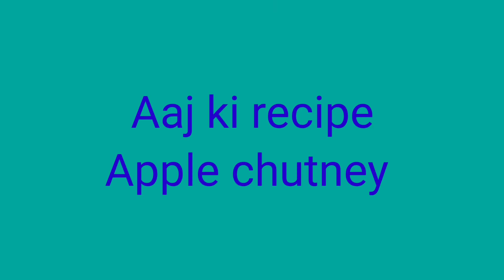Apple Chutney | Sweet & Spicy Apple Chutney | How to make Apple Chutney | kanchan's corner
Learn how to make sweet and spicy apple chutney recipe.

Simple chutney recipe
Apple chutney
Apple chutney recipe
Apple dish
Kanchan's corner
Easy and quick apple chutney
Apple chutney Indian
Apple chutney recipe South Indian stlye
Homemade sweet and savory applesauce
How to make apple chutney recipe
Easy apple chutney
Spiced apple chutney
Simple apple dishes
Simple apple sauce
Seb ki chutney
Chutney
Green apple healthy chutney
Green apple chutney
Red apple chutney
Indian healthy dish